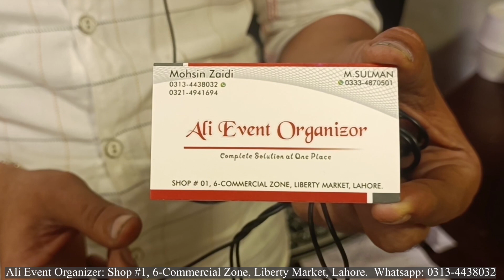Liberty Market Lahore || Dupatta Gali Mehandi Mayo Barat ki Complete Variety